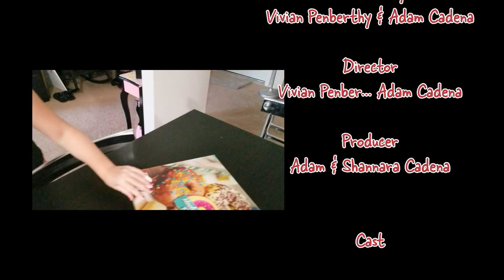7 Minute Storytelling with a 7-year-old IV : The Travels of the Food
In this fourth installment of 7 Minute Storytelling with a 7-year-old, Vivian’s vivid imagination takes us on a fun food adventure! Will the Veggies be victorious?

Written by - Vivian Penberthy & Adam Cadena
Director - Vivian Penber... Adam Cadena
Producer - Adam & Shannara Cadena
Cast
Cherry, Potato, Lemon, Bad Boy Cheesesticks, and Herself - Vivian Penberthy
Bad Boy Cheesesticks and Himself - Adam Cadena
Director of Photography - Adam Cadena
Camera Operator - Adam Cadena & Shannara Cadena
Behind-the-scenes Camera Operator - Shannara Cadena
Production Sound - Adam Cadena
Character Design - Vivian Penberthy & Shannara Cadena (assisted by Adobe Firefly)

Special Thanks to: Adam Penberthy, Ashley Guy,
Rozalyn Penberthy & Wyatt Penberthy

Music
Carefully Does It and The Hairy Orange Spider and Cute Creatures - by Geoff Harvey
Detective Stories - by Free Groove
Good Times - by Patrick Patrikios
Comedy From Hollywood - by Magnetic Trailer
Funny Pranks (Funny Comedy) - by Shtakal Berry
Sports Music - Rock Opening (Puncher) - by Brightest Avenue

Additional Special Thanks to YouTube creator Okay Samurai for all of the Adobe Character Animator Instructional Videos - They were invaluable.